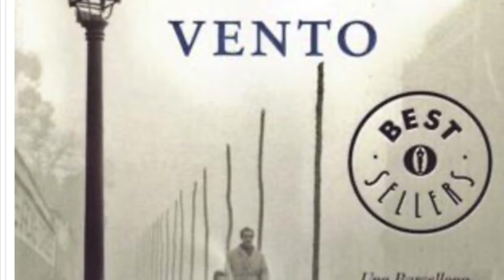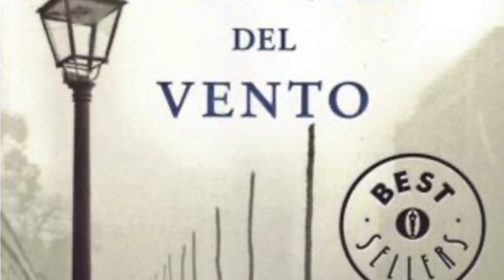“L’ ombra del vento” - Carlos Ruiz Zafón Audiolibro/Parte 43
Daniel non ha ancora notizie da Bea, Fermìn lo incoraggia a chiamarla, ma a rispondergli non sarà lei. Mentre e lui e Fermìn pianificano la nuova visita a Nuria Monfort per scoprire il motivo delle sue bugie, si rendono conto di essere pedinati da uno degli scagnozzi di Fumero.